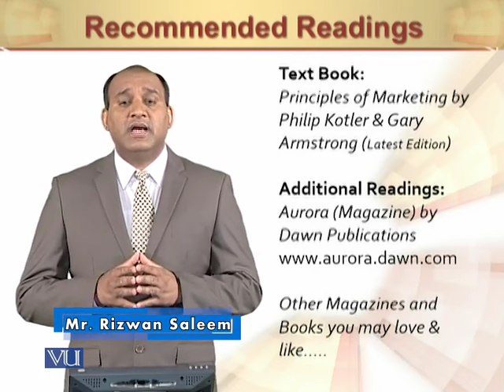Recommended Readings | Principles of Marketing | MGT301_Topic002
Recommended Readings
Mr. Rizwan Saleem